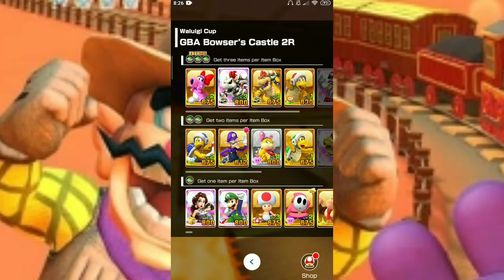Mario Kart Tour - Wild West Tour